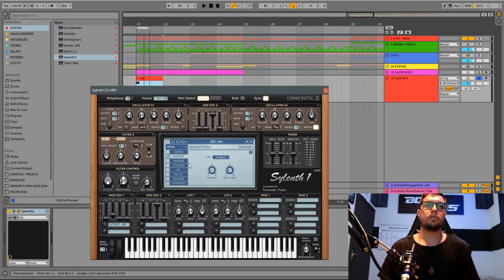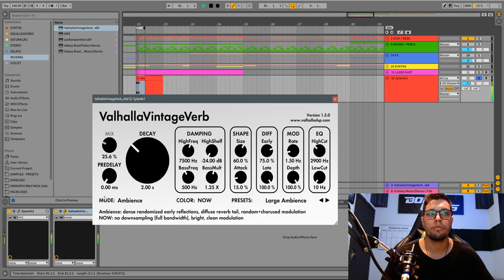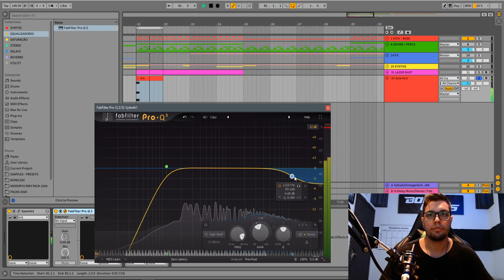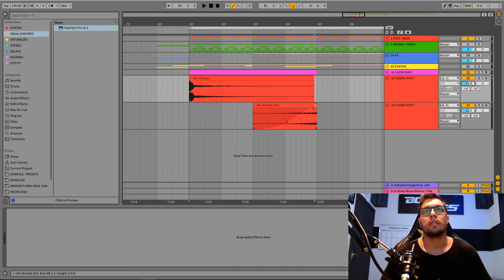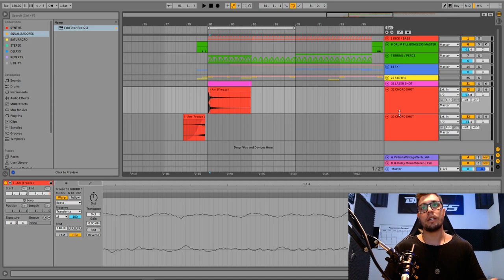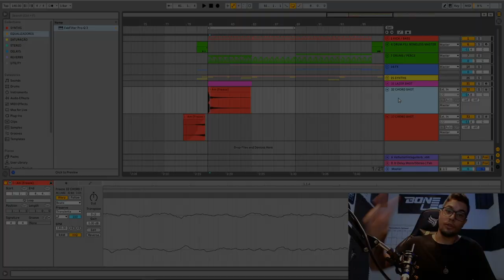Psytrance Sound-Design: Como criar um CHORD SHOT [SYLENTH1]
Neste vídeo você vai aprender como sintetizar um shot de acorde utilizando o Sylenth1.
Este timbre é bastante utilizado no Psytrance e trás muita musicalidade pra sua música.